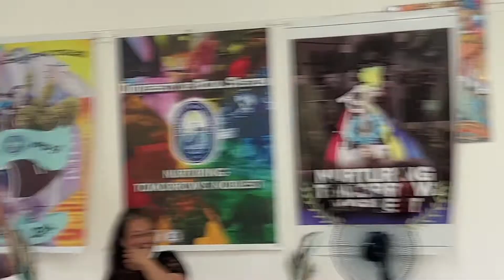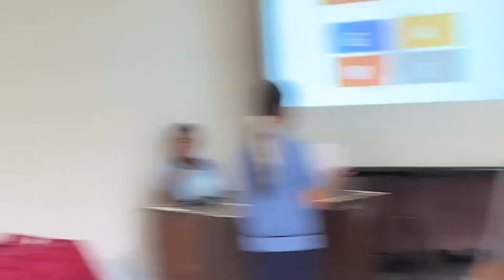Naglaro at nakisaya kami sa Campus Teacher’s day celebration | From Joyce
Dahil teacher’s day, nakilaro, nakisaya at naki-chow kami sa aming campus. Ito ay hatid ng mga campus student leaders.